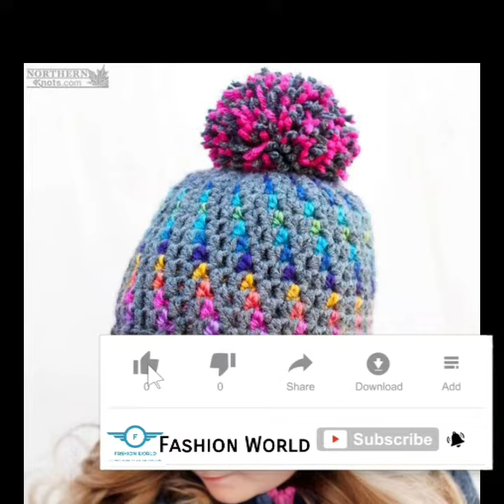Crochet hats designs ♤ modern